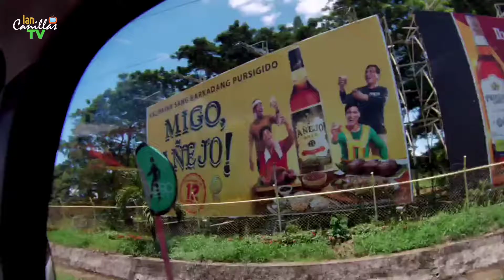Byahe ni Ian Papuntang Valladolid Negros Occidental galing sa Bacolod City